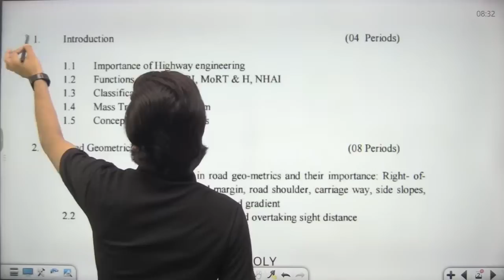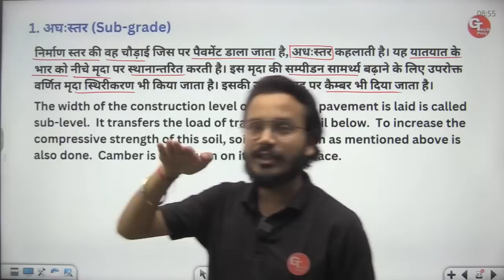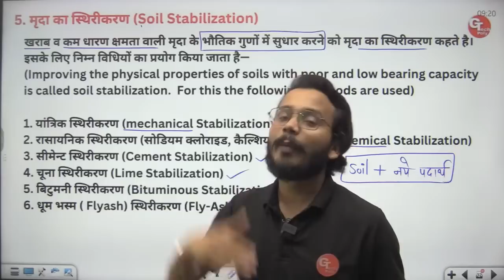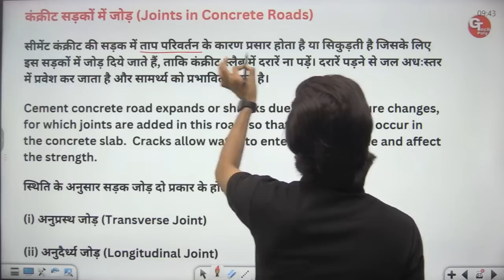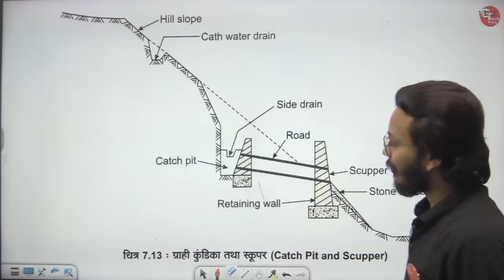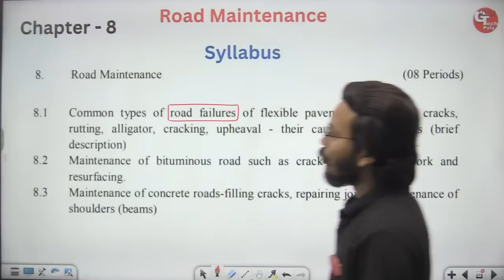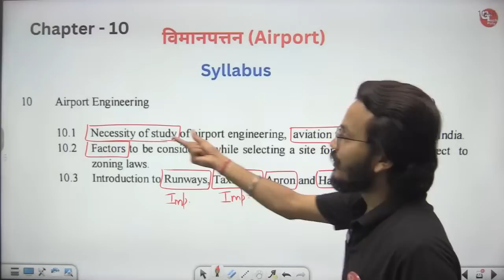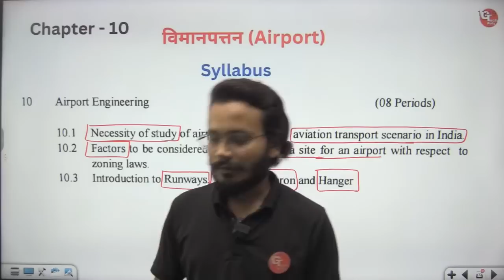Highway Engineering | Real Marathon (Part-2) | G1 Batch | Civil Engg. by Gaurav Sir.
Introduction
Functions of IRC, CRRI, MORT & H, NHAI
Importance of Highway engineering
Classification of roads
Mass Transportation system
Concept of Smart highways
Road Geometrics
2.1 Glossary of terms used in road geo-metrics and their importance: Right-of- way, formation width, road margin, road shoulder, carriage way, side slopes
kerbs, formation levels, camber and gradient 2.2
Average running speed, stopping and overtaking sight distance
CORRECTED AND APPROVED BY BOARD OF TECHNICAL EDUCATION,UP,LUCKNOW IN MEETING HELD
2.3 Necessity of curves, horizontal and vertical curves including transition curves. Super elevation and methods of providing super clevation
2.4 Sketch of typical L-section and X-section in cutting and filling on straight alignment and at a curve
(Note: No design/numerical problem to be taken)
3.Highway Alignment
3.1 3.2 Basic considerations governing alignment for a road in plain and hilly area Highway location, marking of alignment on ground, setting out alignment of
road, setting out bench marks, control pegs for embankment and cutting
4.Road Materials
4.2 Different types of road materials in use; soil, aggregate and binders Introduction to California Bearing Ratio, method of finding CBR value and its significance. Aggregate: Source and types, important properties, strength,
4.3 durability Binders: Common binders; bitumen, properties as per BIS specifications,
penetration, softening point, ductility and viscosity test of bitumen, procedures and significance, cut back and emulsion and their uses, Bitumen modifiers (CRMB, PMB) Use of recycled materials in pavements.